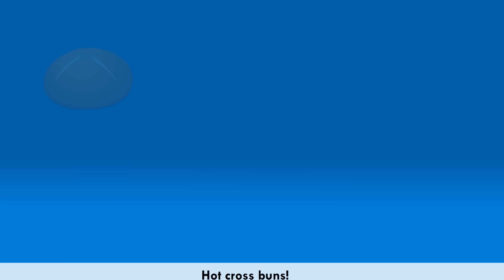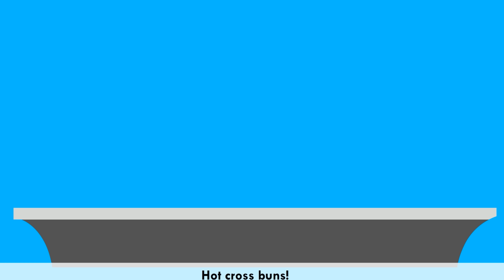Wheels on the Bus + More Nursery Rhymes & kids songs - Mochooo TV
Get ready for some family fun with the classic nursery rhyme "Wheels on the Bus" + More Nursery Rhymes & kids songs

Your little ones will love singing along with this entertaining sing-along video that features colorful animations and catchy music.
As they watch and learn the song, they'll also develop important language skills and improve their memory.
This is the perfect video to keep kids engaged and entertained during long car rides or quiet times at home.

Watch now and join in on the fun!

00:00 Wheels on the bus
01:44 Old MacDonald had a form
04:06 Animals Sound
06:53 ABC Phonics Song
10:08 Numbers Songs
14:12 Johny Johny Yes Papa
15:40 BABA Black Sheep
18:03 Hot Cross Buns
19:43 five little monkeys jumping on the bed
22:40 BINGO
24:43 Five Little Ducks
26:22 Itsy Bitsy Spider
28:11 Twinkle Twinkle Little Star

Nursery rhymes in English,Piosenki dla dzieci po angielsku, canciones en inglés para niños,เพลงภาษาอังกฤษสำหรับเด็ก,
Comptines en anglais,Kinderlieder in Englisch, Lagu-lagu anak berbahasa Inggeris, Musik Untuk Anak,Engelse kinderliedjes,
Músicas em inglês para crianças, Gyerekzene, barnvisorna på engelska, 英文兒歌, Písničky v angličtině, أناشيد أطفال باللغة الإنجليزية,
 अंग्रेजी में नर्सरी कविताएं, Barnerim på engelsk, Canzoni per bambini in inglese